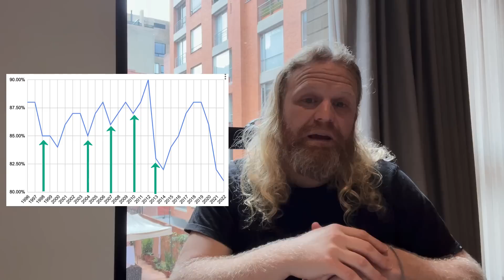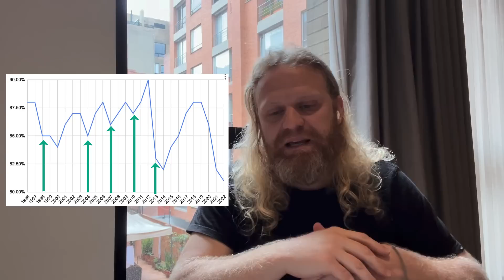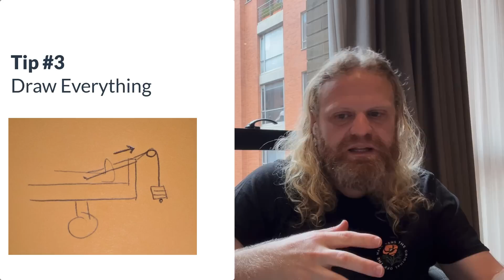Is NextGen NCLEX The End of Nursing Education As We Know It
Join us for our free test-taking tips webinar to boost your exam scores

Chapters:
0:00 Intro
0:22 Surveys on NextGen NCLEX
1:00 Nursing shortage
2:30 How NCLEX difficulty is calibrated
4:30 NCLEX pass rates over time
8:20 The Core Content Mastery Method

When we asked 7,000 nursing students how prepared they felt for NextGen, just 30% said they think they will be ready when the time comes - another 48% said “kill me now” or “i know a couple things about it” :

When we asked nurse educators, just 1 . . . only 1 said they felt like they were prepared. The rest said things like “i am dreading it” - “they’ve given us nothing”

In this video I am going to show you why everything we thought about nursing education MUST change for the new reality of NextGen NCLEX.

And why you shouldn’t worry about being prepared for both the NextGen NCLEX and your life as a “ real nurse”

It is projected that a total of 1.2M new RNs will be needed by 2030 to address the current shortage.

In one recent study, it was found that the total supply of RNs decreased by more than 100,000 from 2020 to 2021 – which represents the largest drop ever recorded over the past four decades - with the largest drop occurring in nurses under 35.

“A sustained reduction in the number of younger age RNs would raise ominous implications”

In other words - not only are we not closing the nursing shortage gap . . . it is actually growing.

Without an industry wide innovation along the entire nursing journey - we are on a collision course with an ominous nursing shortage.

Welcome to the NURSING Family, we call it the most supportive nursing cohort on the planet.

At NURSING.com, we want to help you remove the stress and overwhelm of nursing school so that you can focus on becoming an amazing nurse.